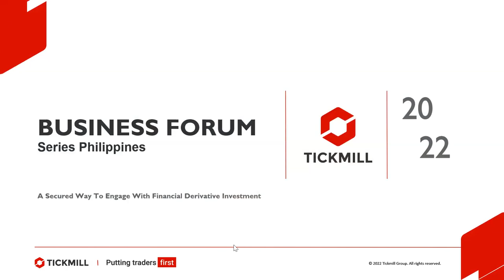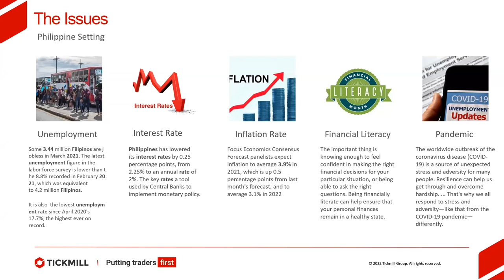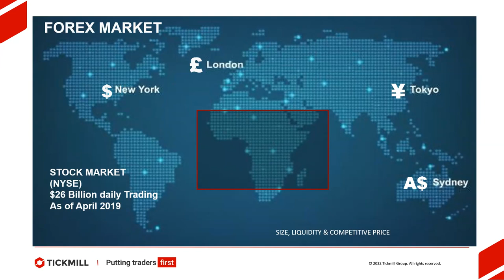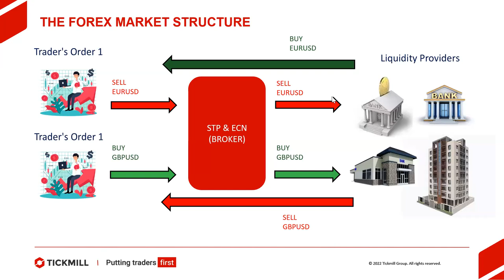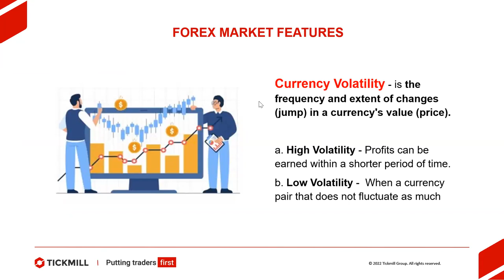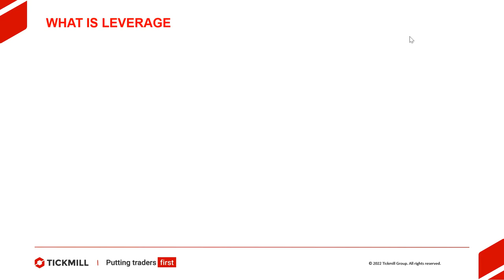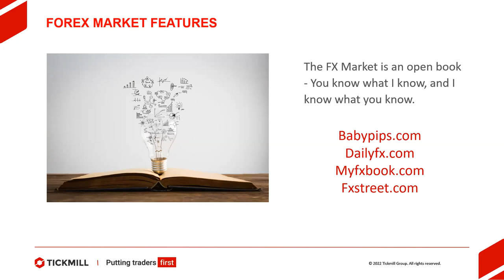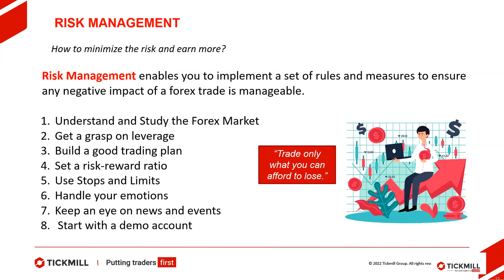Business Forum and Fundamentals of Forex Trading 03/04/23